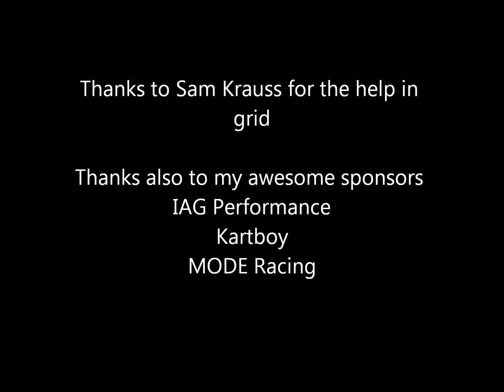2011 SCCA NJ ProSolo : Karen Kraus 34 ESP WRX Saturday morning runs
Karen Kraus takes her four Saturday morning runs in her ESP WRX at the 2011 SCCA New Jersey ProSolo, at the Meadowlands Sports Complex.